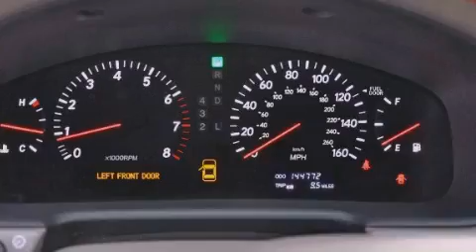Used 2002 Lexus LS 430 Miami FL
Year : 2002

 Make : Lexus

 Model : LS 430

 Engine : Gas V8 4.3/262

 Trans . : Automatic

 Exterior : Crystal White

 Miles : 144,734

 Interior : Ivory

 Stock : 43698B

 Offleaseonly.com

 3531 Lake Worth Rd

 Pre-Owned 2002 Lexus LS 430 Lake Worth FL